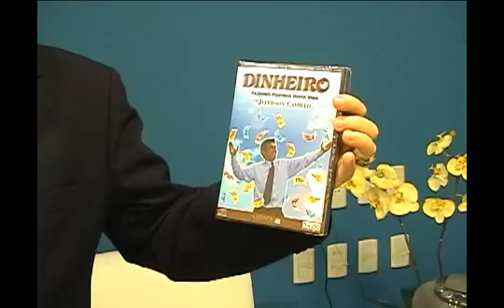Drª. Tereza Asato Dantas - Dr. Jeferson Camillo - HH nº 69 de 24-10-05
No programa Homens de Honra de nº 69, o apresentador de TV Jeferson Camillo desenvolveu matéria sobre o tema Mente Magra Corpo Magro  Os Problemas da Obesidade , sendo certo que, aproveitou essa oportunidade para colher testemunhais de pessoas que participaram desse inovador método de emagrecimento com a reprogramação mental; o programa foi ao ar" pela TV COM SP, no dia 24-10-05